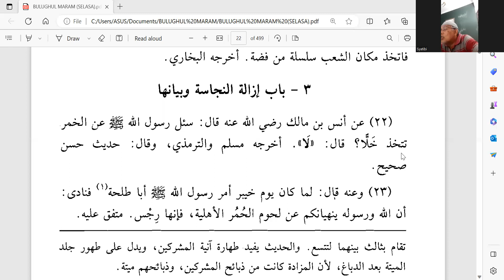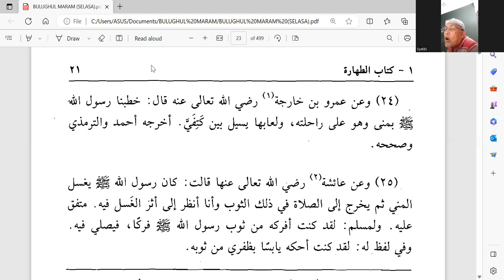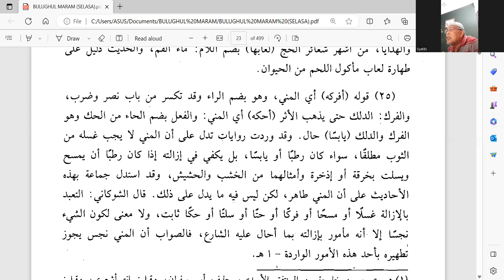KAJIAN KITAB BULUGHUL MARAM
HADITS KE 22 - 25